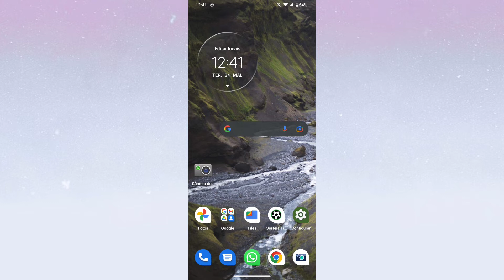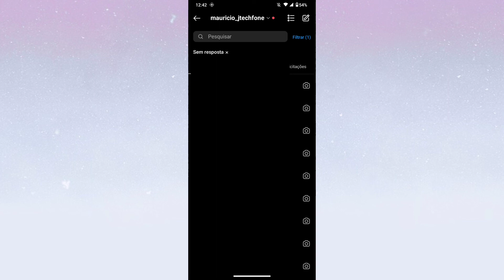COMO FILTRAR PARA VER SÓ AS MENSAGENS SEM RESPOSTAS NO INSTAGRAM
Nesse vídeo você vai saber como está filtrando as mensagens no seu Instagram para ver somente as que não foram respondidas.